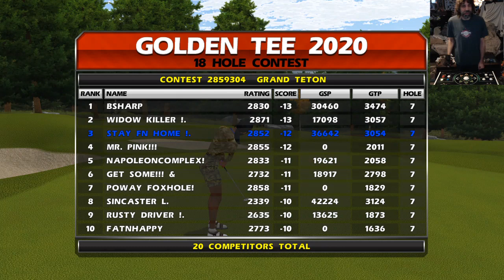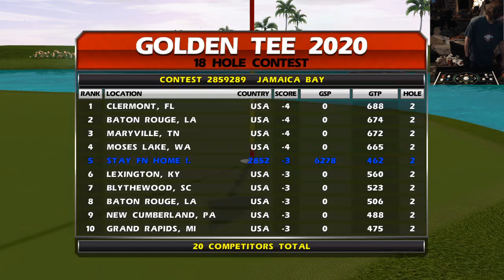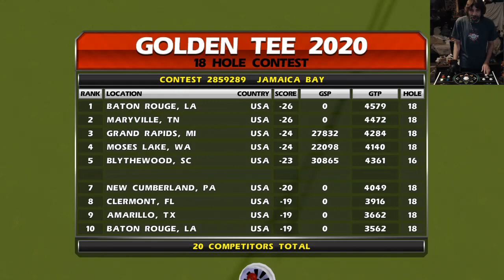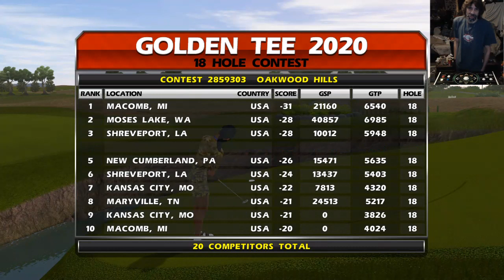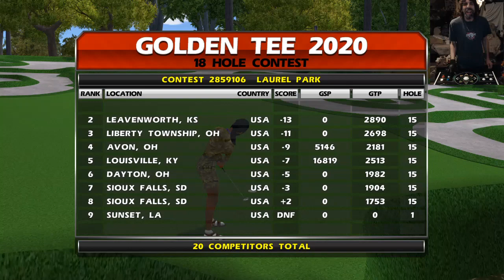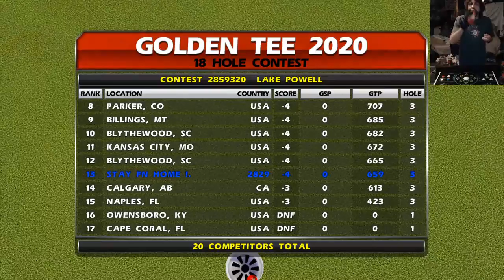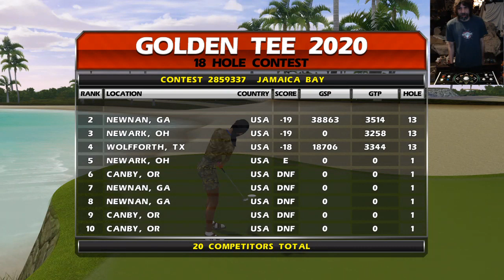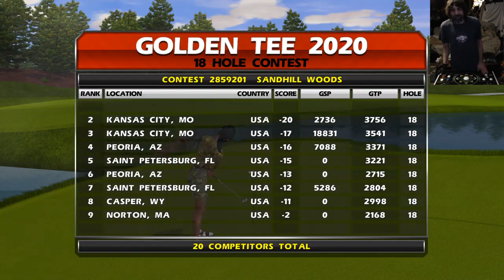Sunday Evening Sobrie-Tee! - Let's Isolate Together (**STFH!**) - 4/5/20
Menu: 2020 cycle, Year of the Day 2011, randoms and invites.

Note that any music heard in this stream is not mine and is copyrighted by the artist(s) and/or their representatives.